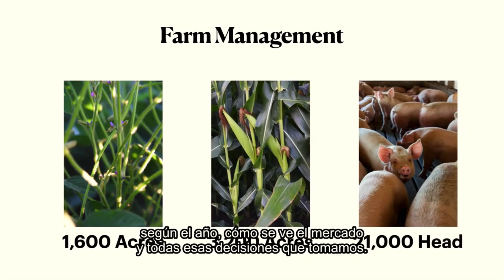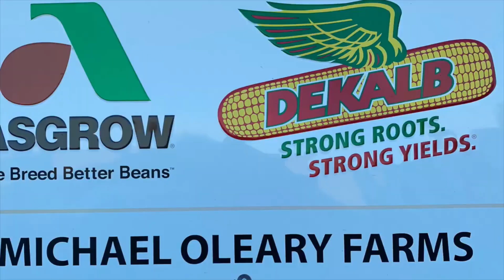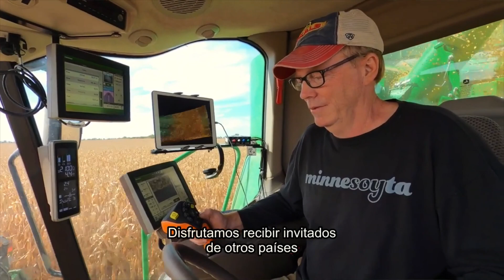Parada 8 - Patrick O'leary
Recorrido virtual de cultivos de cosecha 2020 de AGP/SRDC